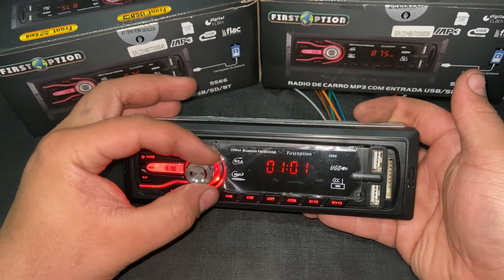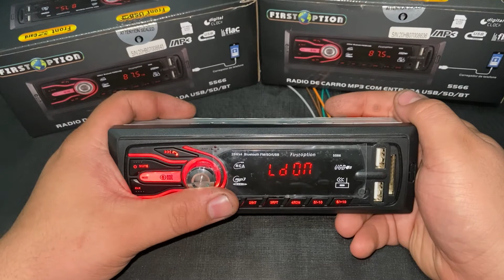Como REGULAR horas e áudio do Rádio FirstOption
✔ BOTÃO TRIP HB20 para que serve o botão trip no hb20 e função + como REGULAR som hb20
✔ FREIO DE MÃO como trocar alavanca e como REGULAR o freio de mão do Pálio, Siena, Strada